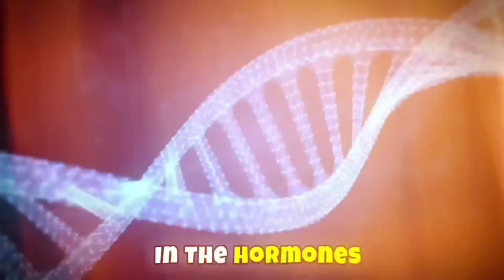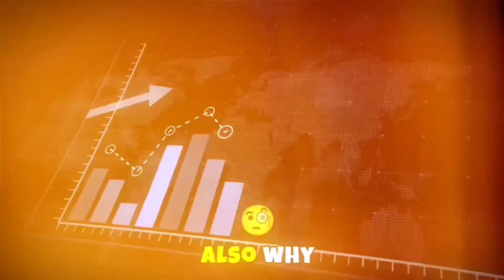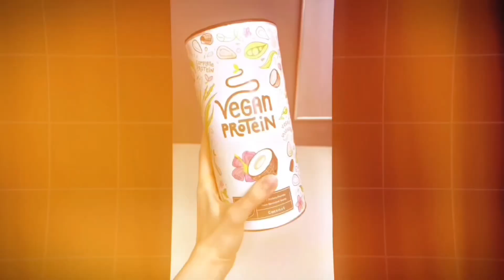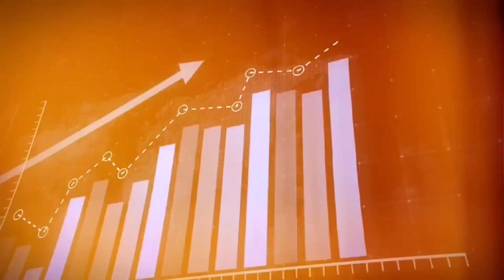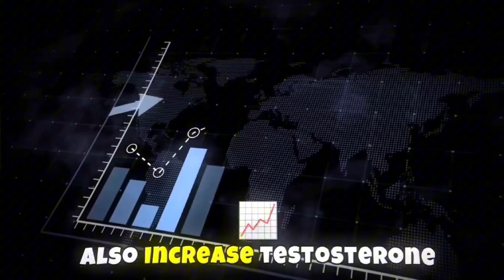Grow Taller at Any Age based on Science (Boost IGF-1 and Growth Hormone)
In this video (without BS) I’m showing you how to grow taller based on science.

0:00 Intro (important to listen)
0:32 Method 1
1:29 Method 2
2:05 Method 3
2:48 Method 4
3:29 Method 5 (underrated)
4:06 Method 6 (cheatcode)
4:39 Outro